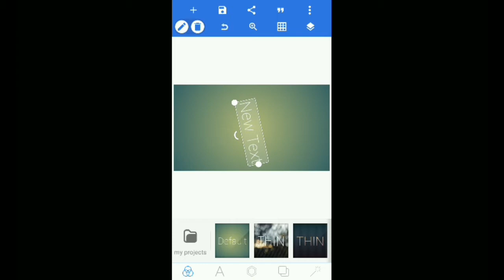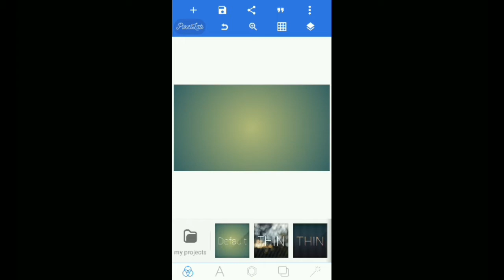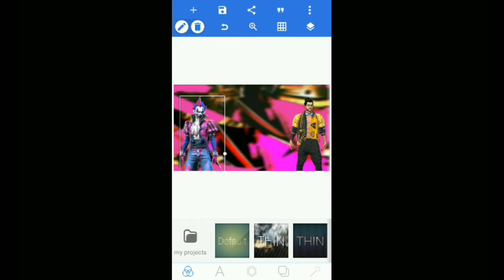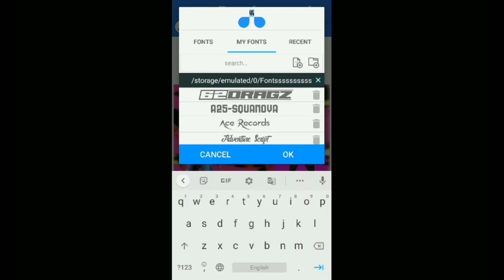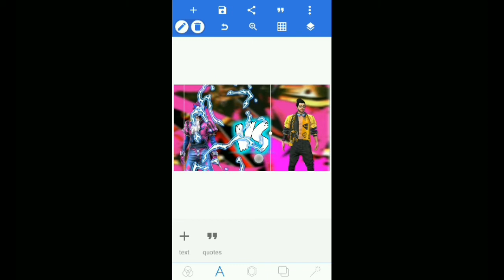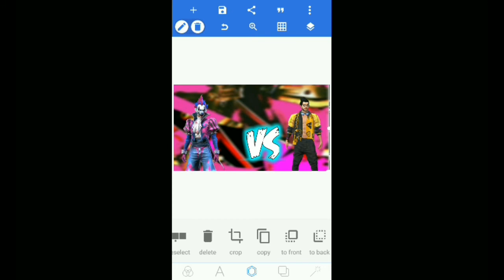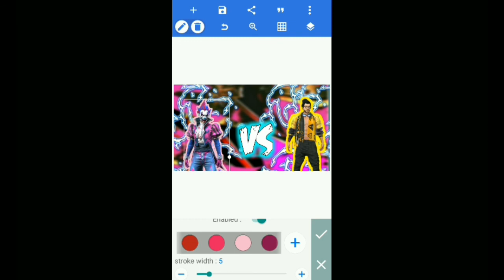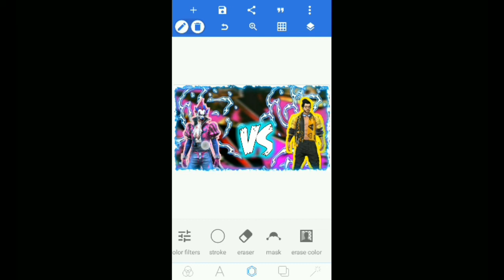How to make thumbnail like two side gamers